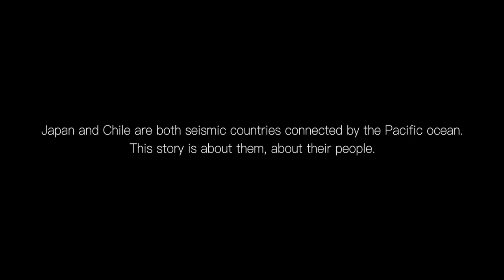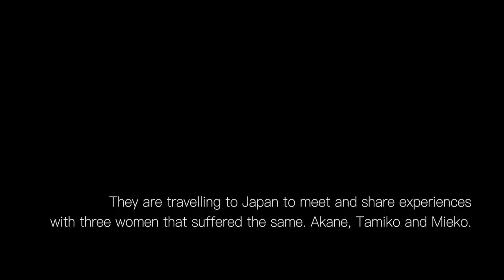Ikigai: tsunamis, seafood and women empowerment (trailer in progress)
This is the trailer for IKIGAI, a project which connects Chilean and Japanese women who survived disasters and celebrates their resilience.

The first edition is about seafood, featuring entrepreneur chefs in both countries.